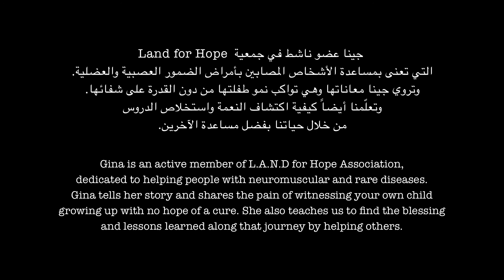Zyara with Gina Halik (Ep5/S4)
Gina is an active member of L.A.N.D for Hope Association,
dedicated to helping people with neuromuscular and rare diseases.
Gina tells her story and shares the pain of witnessing your own child
growing up with no hope of a cure. She also teaches us to find the blessing and lessons learned along that journey by helping others smile.

 جينا عضو ناشط في جمعية "لاند فور هوب"
التي تعنى بمساعدة الأشخاص المصابين بأمراض الضمور العصبية والعضلية.
وتروي جينا معاناتها وهي تواكب نمو طفلتها من دون القدرة على شفاءىها.
وتعلّمنا أيضاً كيفية اكتشاف النعمة واستخلاص الدروس
من خلال حياتنا بفضل مساعدة الآخرين على الابتسام

Home of Cine-Jam is an association for Humanitarian Arts. Its main objective is to inspire and induce social and emotional healing through authentic short films or series.
Zyara is the first creation of Home of Cine-Jam. It is an award-winning documentary series that paints poetic portraits of people. Through 5-minute episodes, Zyara manages to engrave parts of its subjects’ souls, some of their stories and most of all, their emotions.
This season was made possible with the support of Doha Film Institute and Short Stories by Daddy G.